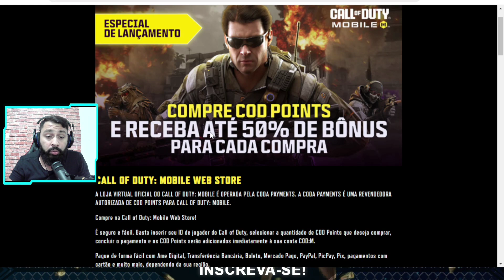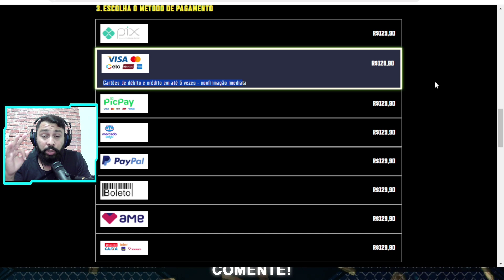NOVA ROLETA 6 LENDÁRIAS NO EVENTO DE NATAL - CALL OF DUTY MOBILE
Fala ai pessoal, nesse video vou mostrar como funciona o novo evento com 6 lendárias série fim de ano do Cod mobile